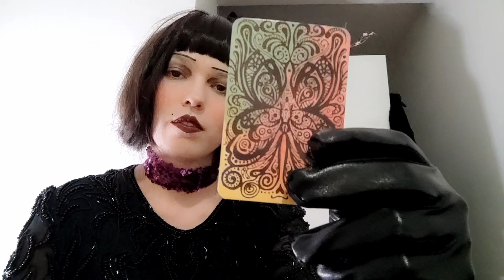r-ASMR private investigator Interrogation 1920s look Roleplay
I don't film adult content !! you can see teasers as an example what I do, i film creative movies (describe your idea by mail). I don't film try on as customs, I don't film erotic context either.
I track all of the mails and have a blacklist for mails with inappropriate requests.

lulu.cinn